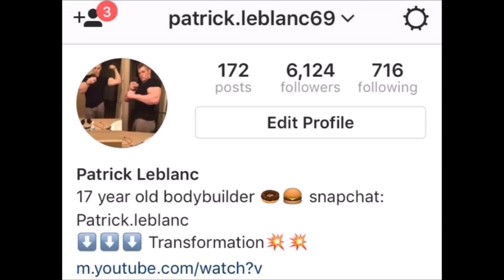5000 SUBSCRIBERS! | FLEXING